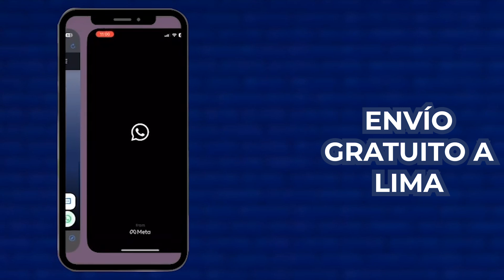TECHOS LED: PERSONALIZA A TU GUSTO | YUNTAS PRODUCCIONES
Descubre cómo los techos LED pueden transformar tu negocio con su diseño delgado y moderno, opciones de instalación versátiles y personalización en una variedad de colores y estilos. 🎨🙌 ¡Aprovecha nuestra asesoría y envío gratuito a Lima! 😎🌟